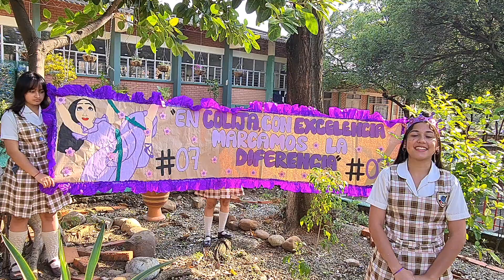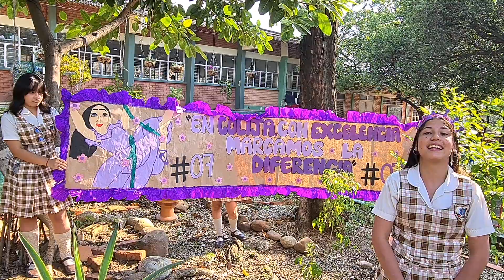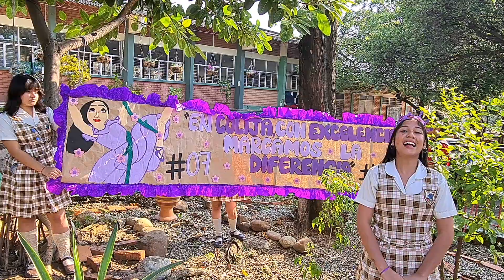#7 MICHELL NAHOMY RICO BARRERA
INSTITUCIÓN EDUCATIVA INTEGRADO JUAN ATALAYA
SAN JOSÉ DE CÚCUTA
MICHELL NAHOMY RICO BARRERA
CANDIDATA A LA PERSONERIA ESCOLAR 2023
NÚMERO EN EL TARJETÓN: 07
COLOR MORADO.